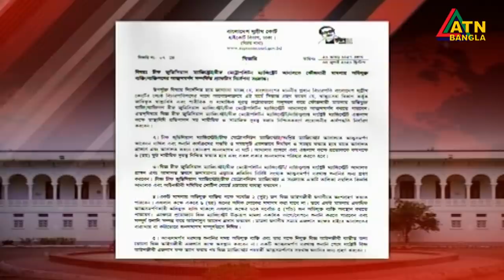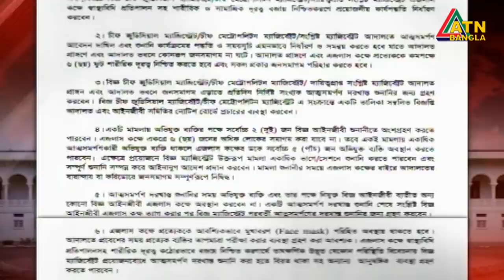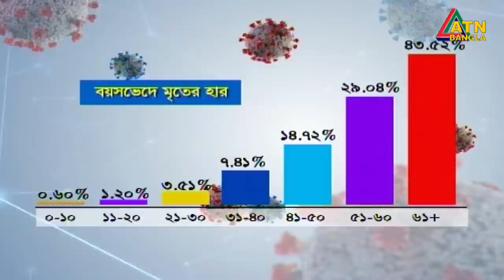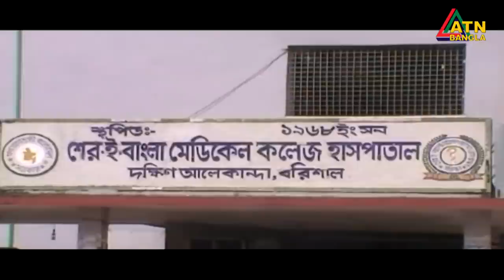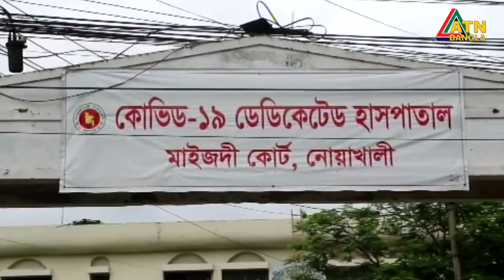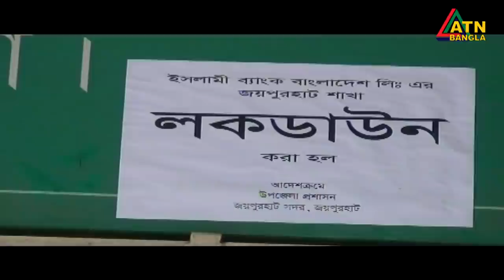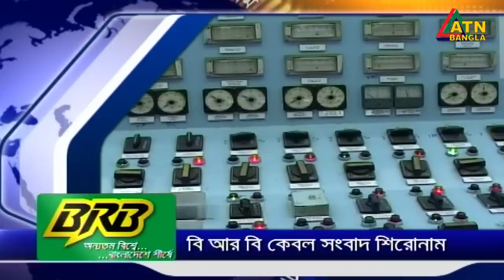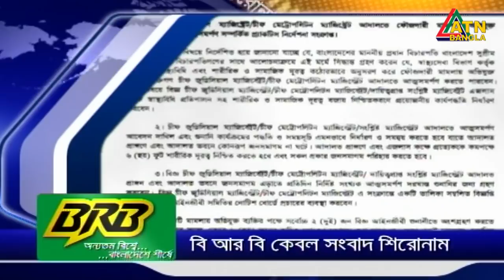এটিএন বাংলা সকাল ৭ টার সংবাদ । 05.07.2020 | ATN Bangla 7 am News